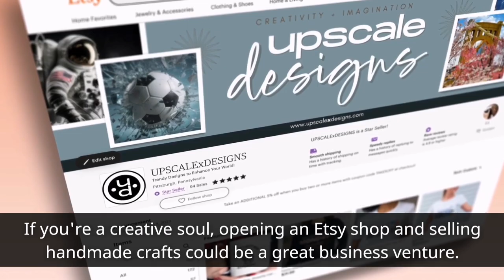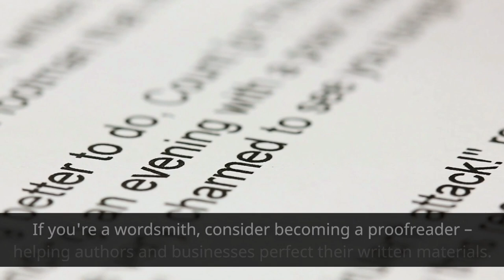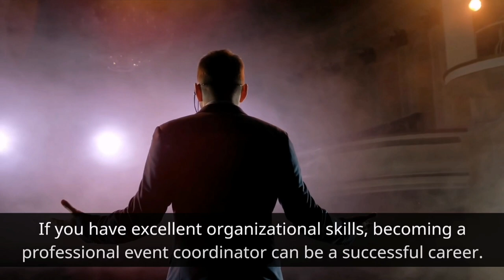18 LUCRATIVE BUSINESS IDEAS YOU CAN LAUNCH WITH ZERO INVESTMENT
Discover 18 incredible business ideas that require absolutely no upfront investment! Whether you're a budding entrepreneur or looking to make extra income, these zero-cost startup ideas are your ticket to financial independence. Watch now and kickstart your journey to financial freedom!